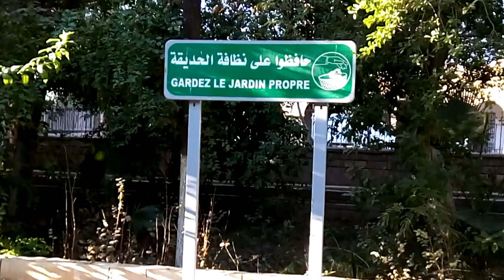وسط مدينة بسكرة.